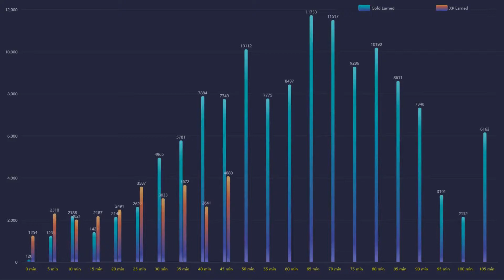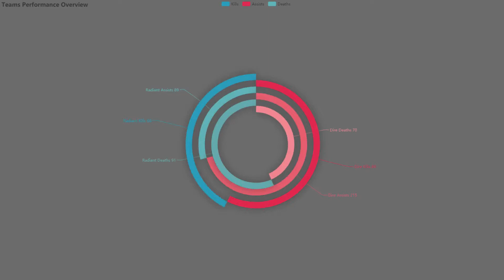Insane Record! Treant Protector 3198 last hits! | Dota Insane Gameplay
💥Pure DOMINATION, breaking RECORDS and INSANE gameplays ONLY on this Dota channel!
🌌Featured players:
🌌Favourite heros:
◾️Juggernaut / Pudge / Terrorblade
🐵Only click this link if you have no brakes and truly are OUT OF YOUR MIND
⏩Social Media coming soon!
🤝Credits:
🔹Art:
◾️Kazukii - Connection
◾️Liam Thomas - I Shouldn't
◾️Gostes - Rehabilitation
◾️Gate x Duumu - Sunset From My Desk
◾️AK & Veela - Discomfort
◾️Promethex  - The Other Side
◾️Cash and Dropped Out - Dreaming
◾️Nyte - Breathless
◾️Broke For Free - Smoke Sill
◾️Sappheiros - By Your Side (Ft. Poolz)
◾️Sappheiros - Smile
◾️NeOH! - Astral [Argofox Release]
◾️Shal - Arrival